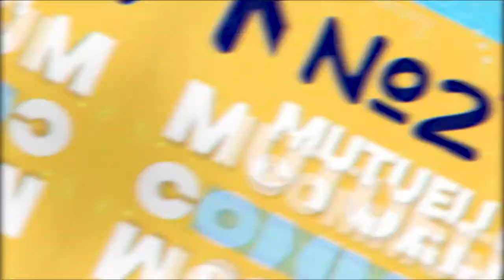FB LIVE | Ce qu'il faut retenir du 25 mars 2022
Retour sur les points importants à retenir du FB Live diffusé le vendredi 25 mars 2022.